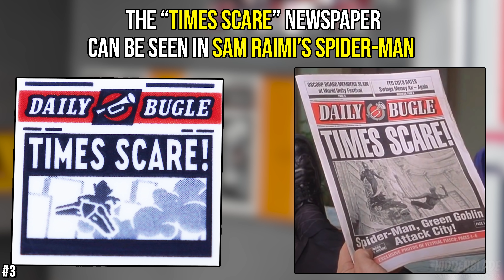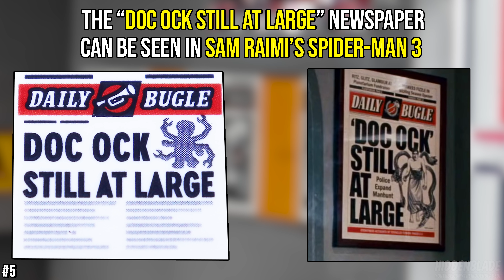Top 10 Easter Eggs and References in LEGO Spider-Man Daily Bugle (76178)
Top 10 Easter Eggs and References in LEGO Spider-Man Daily Bugle (76178). Compilation of All The Best Easter Eggs, References, and Secrets in LEGO Marvel Super Heroes Daily Bugle 2021 set. Product provided by LEGO for Free/Early.